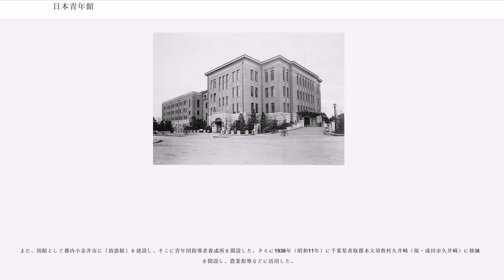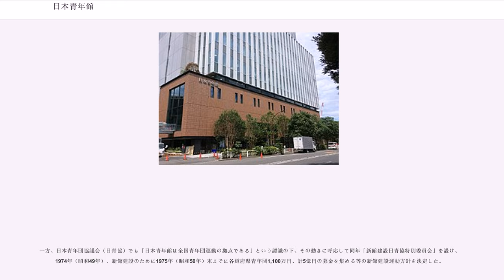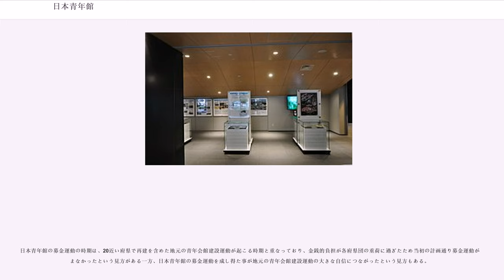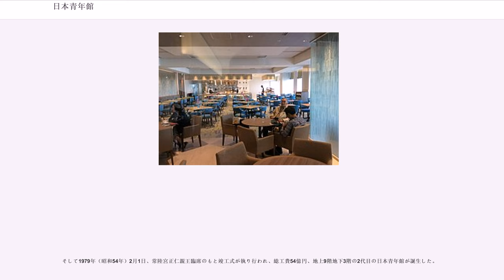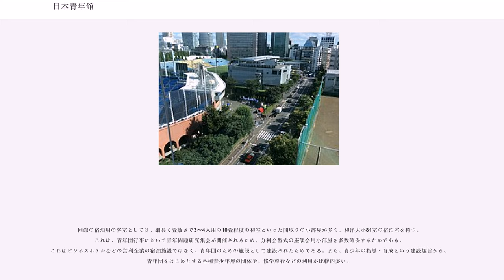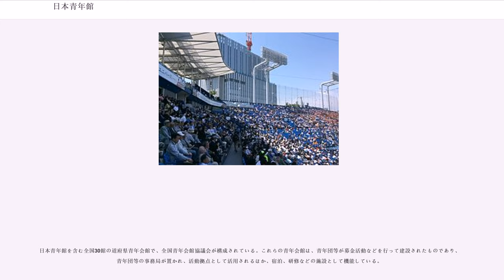日本青年館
日本青年館（にっぽんせいねんかん、英語："Nippon seinenkan"）は、東京・神宮外苑地区にあり、多目的ホール、ホテル・宴会場・会議室・駐車場などを備える複合施設である。運営者は一般財団法人日本青年館であり、1925年（大正14年）に青年団のための施設として開館した。

2020年東京オリンピック用地として使われるため、1979年（昭和54年）に改築・完成した二代目日本青年館を解体。敷地を明治神宮野球場前に移し、2017年（平成29年）8月1日にグランドオープン。建物は地上16階・地下2階、建物高さは70mとなり、総客室数220室のホテルや1,250席のホールなどを備えている。その他、館内にはレストラン、宴会場、会議場などがあり、宿泊、食事、結婚披露宴、各種会議、コンサート、講演会、研修などに使用される。

全国の青年団関係者にとっては80年以上にわたる青年団運動の総本山として位置づけられる重要な施設である。館内には日青協の事務局が入居しており、日青協主催行事はここで開催されることが多い。また、特に終戦前後の青年団全国組織の空白期には、日本青年館が全国の青年団を結ぶ役割を果たすなど、施設面だけでなく、青年団を助長する財団としての活動も重要である。現在も全国青年大会などの日青協との共催事業を始め、職員の雇用や青年問題研究所の活動など、日青協との関わりは深い。

また、社団法人中央青少年団体連絡協議会など各種青少年団体事務局が入居しているほか、青少年の育成に関する事業を展開している。

1979年（昭和54年）に改築・完成した二代目日本青年館は地上9階・地下3階建てで、約80室のホテルや1,360名を収容する大ホールなどを備えていた。大ホールは特にコンサートホールとしても使われ、ここではかつてTBSの『8時だョ!全員集合』や『ザ・チャンス!』、日本テレビの『24時間テレビ 「愛は地球を救う」』（1979年）など、テレビ番組の公開放送が行われた。近年においても宝塚歌劇団の公演やクラシックやアーティストのコンサートなどに使用されていた。また、1995年（平成7年）から2015年（平成27年）まで全国高等学校選抜オーケストラフェスタの会場として使われた。

また、日本青年館のホールは、それまでライブハウスを中心に活動してきた歌手・アーティストが初めてホールコンサートを開催する際に使用されることも多いことから登竜門的存在となっていた、ももいろクローバーZやAKB48の初ホールコンサートが開かれたのも同所であった。また、日本共産党創立91周年大会が開かれるなど政治活動にも利用される施設である。

音楽ユニット・ZARDもかつて、同会場にてミュージック・ビデオの撮影を数曲行っており、また、ボーカルである坂井泉水が逝去した後もフィルムコンサートとして訪れる程の縁のある場所でもある。

2015年（平成27年）4月、新国立競技場の建設（敷地拡大）にともなう移転要請を日本スポーツ振興センターから受け、解体。南に約100メートル先の、西テニス場（3月1日閉場）跡地に移転。

2017年（平成29年）7月31日から8月6日まで日本青年館ホールの杮落とし公演として宝塚歌劇星組『阿弖流為-ATERUI-』東京公演が行われた。同年8月1日、日本青年館ホテルがグランドオープン。

東京都新宿区と港区にまたがる神宮外苑地区に位置し、東京メトロ外苑前駅が最寄り駅（徒歩5分）となる。JRの信濃町駅や千駄ケ谷駅、都営地下鉄国立競技場駅などからも徒歩圏内（10 - 12分）にある。神宮球場とは道路を隔てて向かい側にあり、球場側に面したホテルの客室からは球場を一望することが可能である。近傍には日本スポーツ協会・日本オリンピック委員会新本部（ジャパン・スポーツ・オリンピック・スクエア）、新国立競技場、明治公園、秩父宮ラグビー場、聖徳記念絵画館、神宮外苑、東京体育館、新宿御苑などがある。

明治神宮の造営に勤労奉仕をした青年団が皇太子から功績をたたえられたことを記念して1920年（大正9年）に建設の議が起こり、1人1円を合い言葉に全国の青年団員による募金活動などが展開され、1922年（大正11年）12月着手の運びとなり、162万円の工費により地上4階（の...